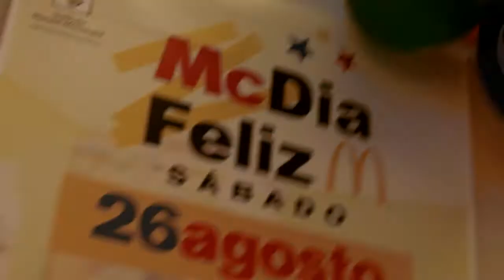Mc Dia Feliz Todos contra câncer infantil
Podemos ser heróis se quisermos!
Vejam outros trabalhos nossos em nosso canal ^^
E acompanhem também o Meu mundo mágico .